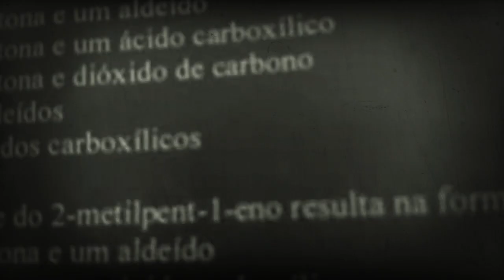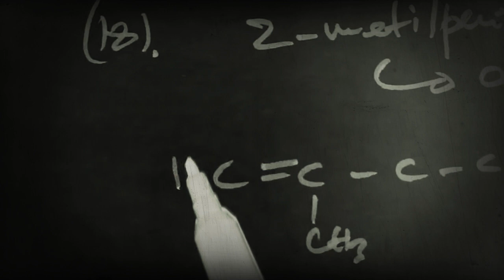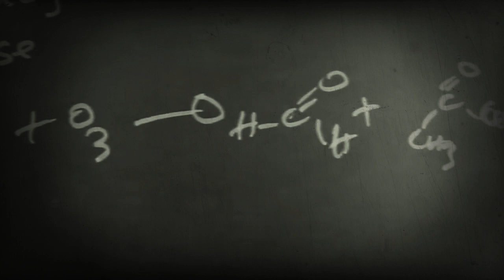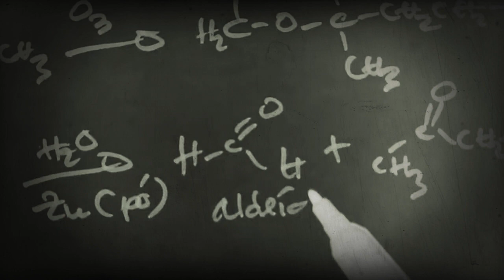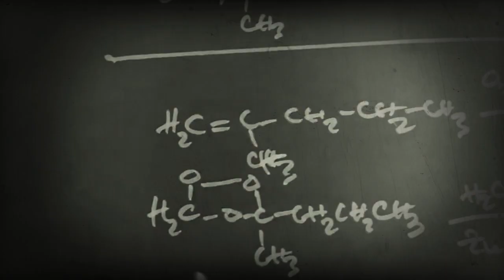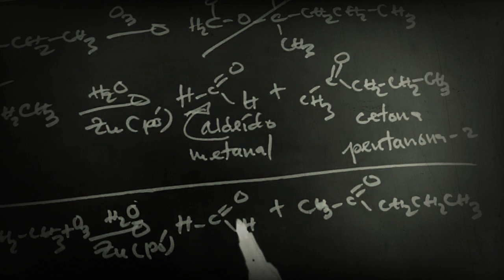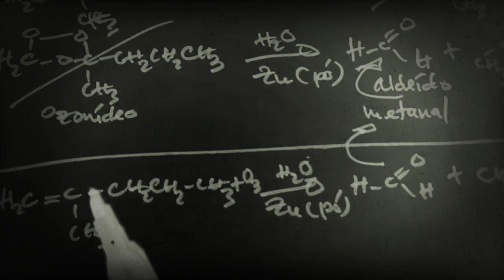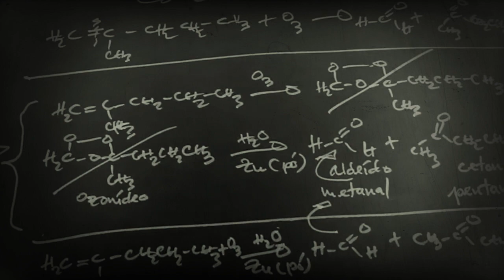Ozonólise de 2-metilpent-1-eno do Miniteste Química Orgânica Veterinária FAVET UEM 2021) Valdo Mario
Ozonólise de 2-metilpent-1-eno do Miniteste Química Orgânica Veterinária FAVET UEM 2021

Celular Motorola Verizon XT907 e cópia do enunciado do Exame Extraordinário passado de Química 2021 da 12a Classe.